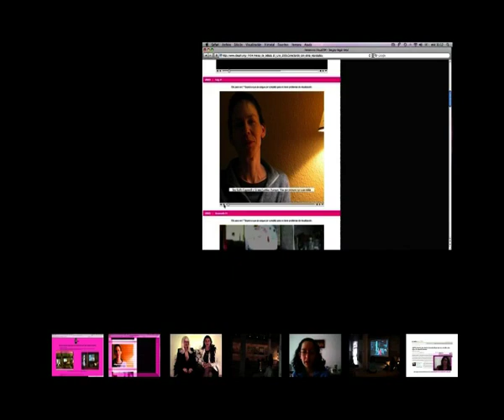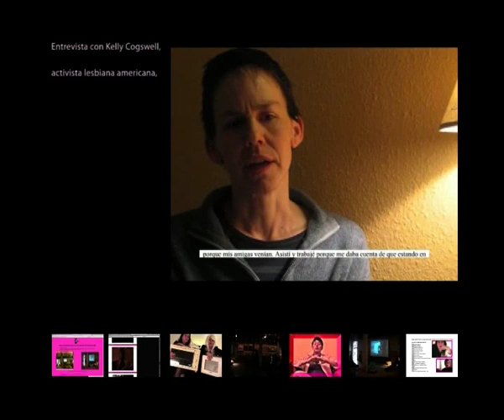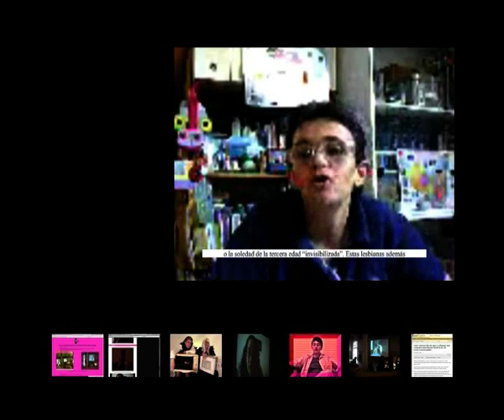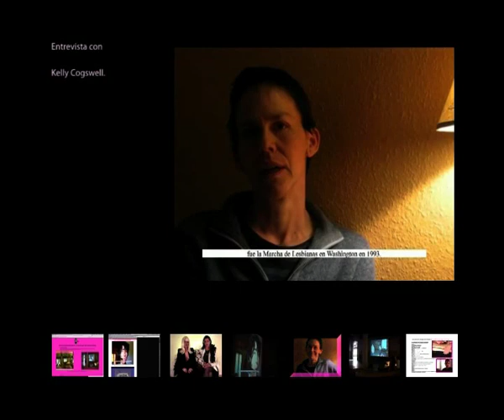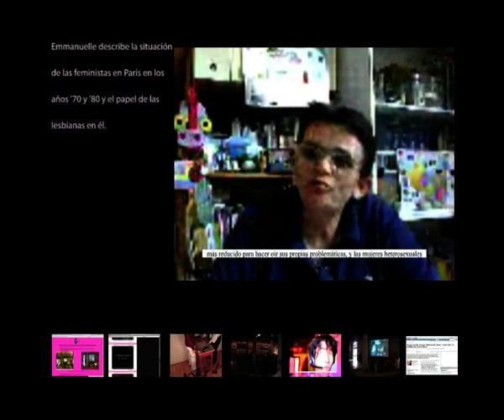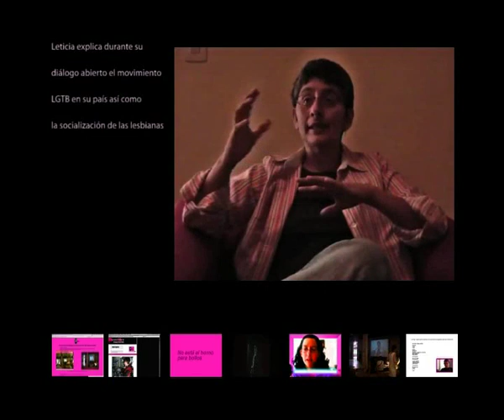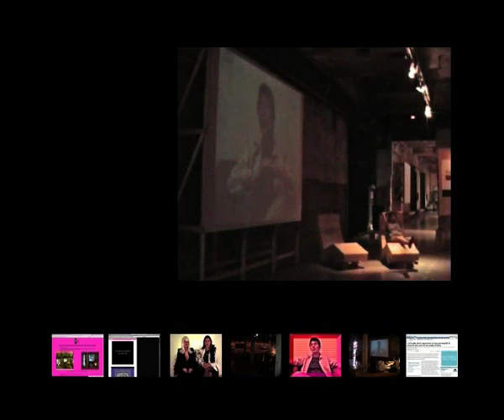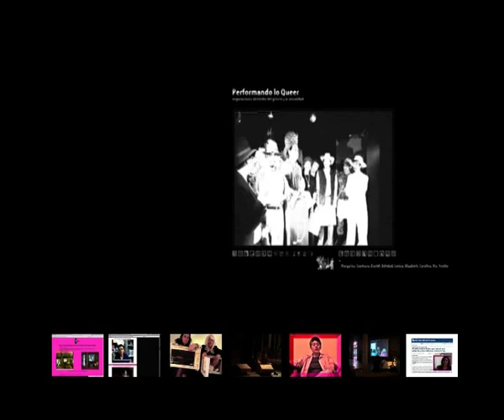LesGay-Legal-Letal sesión en directo Intermediae, Matadero 10 julio 2009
Sesión en streaming de entrevistas y performances desde Intermediae, Matadero Madrid, el día 10 de julio de 2009 sobre los derechos que la nueva ley de matrimonio homosexual permitía el acceso.